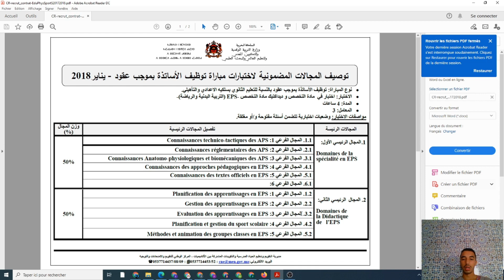كل ما ينبغي عليك مراجعته لاجتياز مباراة التعليم تخصص التربية البدنية 🔥⚠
ما ينبغي عليك مراجعته لاجتياز مباراة التعليم تخصص التربية البدنية 🔥⚠

في هدا الفيديو ساركز على الأطر المرجعية للاختبارات الكتابية والشفوية لمباراة التعليم  تخصص التربية البدنية
وما هو المطلوب من الطلبة المقبلين على اجتياز مراكز التكوين لكي يصبحوا أستاذ تربية بدنية والرياضة

الاستعداد لمباراة التعليم بالتعاقد تخصص التربية البدنية 2020/2021 من أ إلى ي

هذا الفيديو عبارة عن تقديم لطريقة العمل التي سنعمل بها من اجل الاستعداد الجيد لمباراة التعليم بالتعاقد تخصص التربية البدنية 2020/2021 من أ إلى ي بأدق التفاصيل
 2021 أهم ما يجب أن تعرفه حول مباراة التعليم | توظيف الأساتذة أطر الأكاديميات
أول خطوة لآجتياز مباراة التعليم بالتعاقد2020/الدروس التي يجب علي مراجعتها
التعليم بالتعاقد : مادة التربية البدنية الكتابي - الشفوي
استعدادا لمباراة التعليم 2021 تخصص التربية البدنية و الرياضية